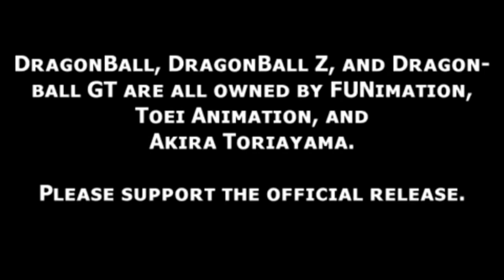Dragon Ball Z Kakarot Cinematic Fighting Scenes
Dragon Ball Z: Kakarot is a role-playing video game developed by CyberConnect2 and published by Bandai Namco Entertainment. It is based on the popular anime and manga series, Dragon Ball Z, and covers the entire DBZ story arc from the Saiyan saga to the Buu saga. The game allows players to experience the story of Goku and his friends through a combination of action-packed battles, exploration, and character progression. Players can also take part in side missions and mini-games, which provide additional context and depth to the world of Dragon Ball Z. The game features stunning visuals and an immersive soundtrack, as well as a cast of fan-favorite voice actors. With its combination of classic storytelling and exciting gameplay, Dragon Ball Z: Kakarot is a must-play for fans of the franchise and RPG enthusiasts alike.

Product Provided by Bandai Namco!
Dragon Ball Z: Kakarot INFO
Initial release date: January 17th 2020
Publisher: Bandai Namco Entertainment
Series: Dragon Ball
Developer: Cyberconnect 2
Platforms: PlayStation 4, Xbox One, Steam
Genres: Action Role playing

All Rights: Toei Animation and FUNimation

 All images, audio, and video clips are the sole property of